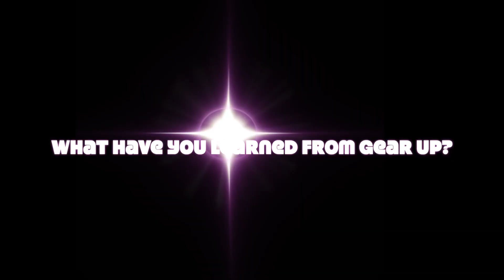2023 FACES of GEAR UP KY - Jonathan, Mason County High School